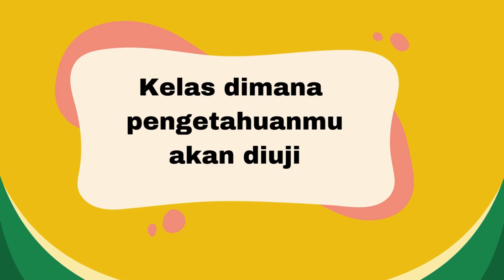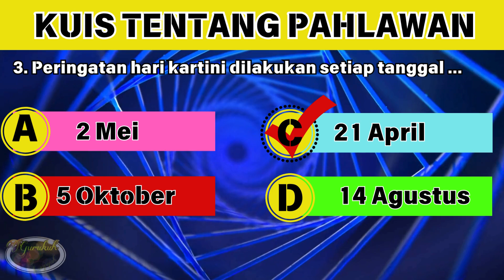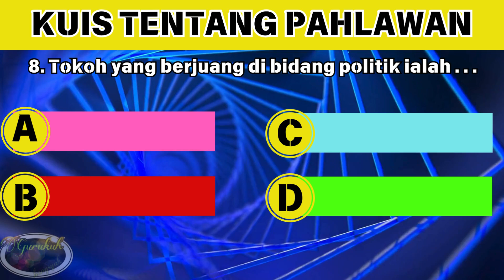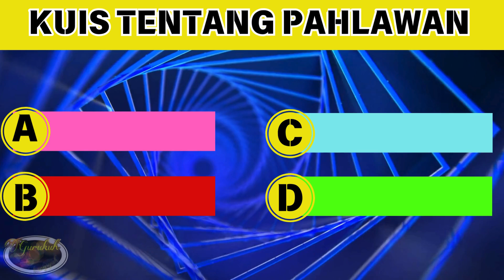KUIS TENTANG PAHLAWAN || KELAS CERDAS CERMAT || BANGSYAH-GURUKUH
Cerdas Cermat Seru Tentang Pahlawan, kamu bisa bermain cerdas cermat ini bersama teman atau keluarga di Rumah. Tonton video cerdas cermat ini sampai selesai ya, agar bisa menambah wawasan Ilmu Pengetahuan.

Jangan lupa, tulis jumlah benar dan salah kamu di kolom komentar ya !!
✔ BENAR = ?
❎ SALAH = ?